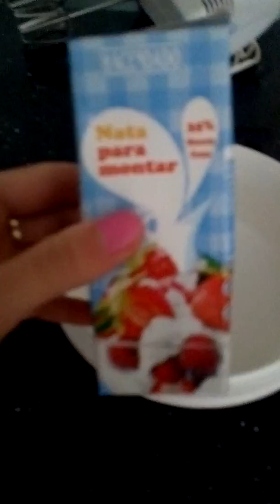Helado de café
Ingredientes:
3 cucharadas de café
2 cucharadas de agua
6 cucharadas de azúcar
200ml de nata.

Canal de Instagram:
Cocina con Cristina